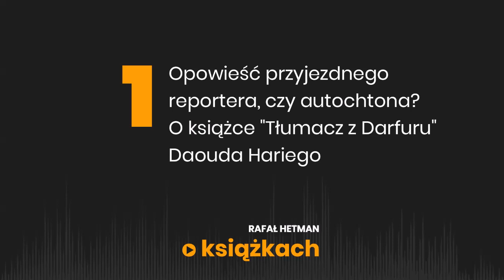#1: Opowieść przyjezdnego reportera, czy autochtona? O książce "Tłumacz z Darfuru" Daouda Hariego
Daoud Hari w książce "Tłumacz z Darfuru" opowiedział swoją niesamowitą historię. Czym różni się jego perspektywa od punktu widzenia przyjezdnego reportera, który przybywa tylko na chwilę?

Słuchaj tego podcastu także na: Google Podcasts, Spotify, iTunes, CastBox, PocketCasts, RadioPublic, Stitcher, Breaker, Overcast, Anchor.
A gdyby ktoś potrzebował bezpośredni link do kanału RSS, oto